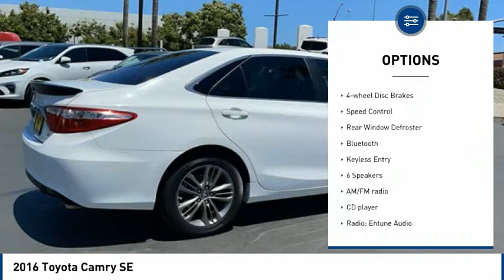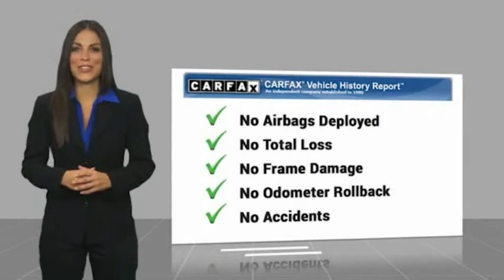2016 Toyota Camry SE FOR SALE in Corona, CA H10349A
CardinaleWay Volkswagen
2603 Wardlow Road

Clean CARFAX. White 2016 Toyota Camry SE FWD 6-Speed Automatic 2.5L I4 SMPI DOHC BLUETOOTH, MP3 CAPABLE, KEYLESS ENTRY, CLEAN CARFAX, LOCAL TRADE,   MANAGER SPECIAL  , Camry SE.  Recent Arrival! 25/35 City/Highway MPG  Awards:     2016 KBB.com 10 Most Comfortable Cars Under  30,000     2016 KBB.com 10 Most Awarded Cars     2016 KBB.com Best Buy Awards Finalist     2016 KBB.com 5-Year Cost to Own Awards     2016 KBB.com 10 Best Sedans Under  25,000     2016 KBB.com 10 Best Used Cars Under  15,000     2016 KBB.com 10 Best UberX Candidates Experience the Cardinale Way difference. We develop outstanding relationships where everybody wins. All prices are plus dealer installed Protection Package for  1485.00. Proudly serving Inland Empire, Corona, Riverside, Ontario, San Bernardino, Orange County, Yorba Linda, Chino Hills 92882.  Vehicle price and availability are subject to change without notice.